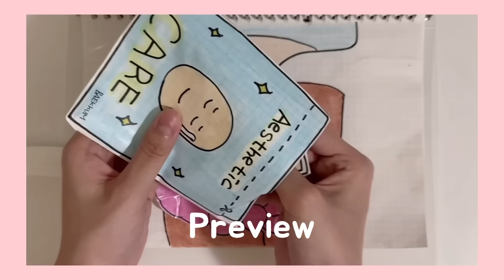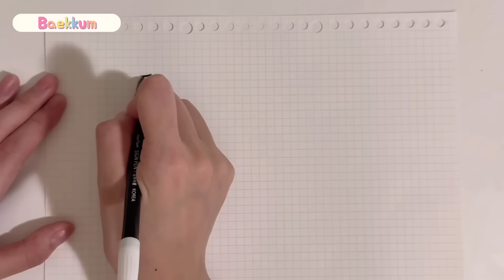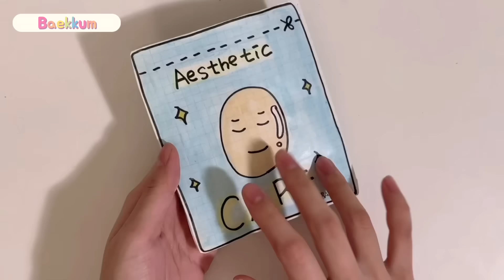[💸PAPERDIY💸] SKIN CARE🧴AESTHETIC | ASMR | 스킨케어 종이놀이